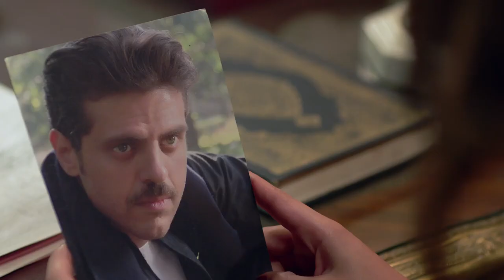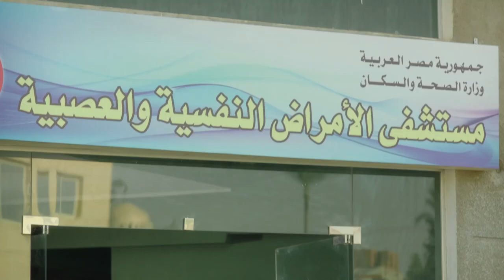مسلسل البيت الكبير الجزء الثاني بدون فواصل" الجزء السابع " 🔥 بطولة سوسن بدر،مجدي كامل، لوسي،